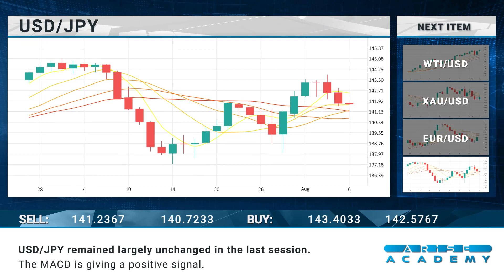Arise Academy Daily financial news 07 08 2023